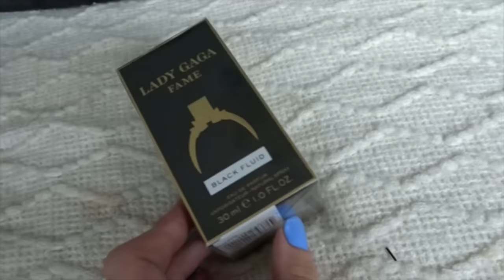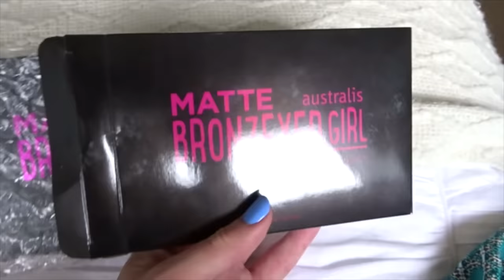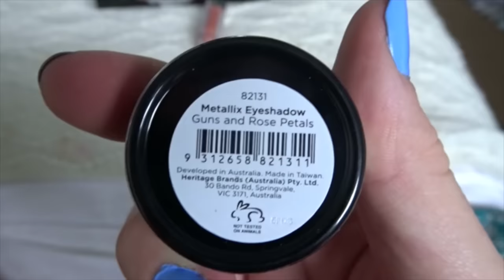VLOG | Mini Haul & Public Vlogging! | 2.12.15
☾✯☾✯☾✯WATCH IN HD AND OPEN FOR MORE☾✯☾✯☾✯

Hey Babes,

Enjoy yesterday's daily vlog!

xxx

Georgia Woodford
Redbank, Queensland
4301 Australia

Frequently Asked Questions:
Name: Georgia
Age: 16 (Grade 11)
Where are you from? Queensland, Australia
Are you partnered? Yes, with Style Haul
Camera I film with: Sony Alpha a3500